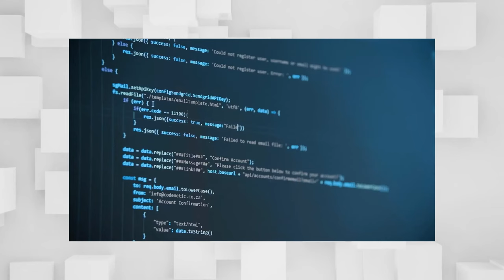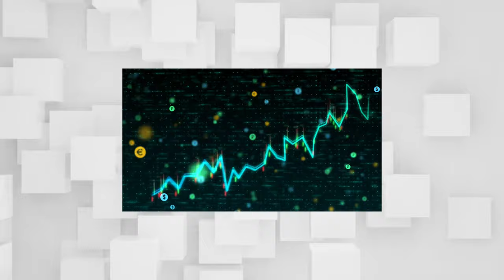Carisma | Épisode 6 : Humain, transhumain…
Dans cette vidéo, nous allons essayer de comprendre ce qu’est le mouvement transhumaniste en découvrant trois idéaux qui le soutiennent, trois points aveugles qui le constituent : une certaine idée de progrès, la mort de la mort, et un rapport virtuel au corps.

Bibliographie :
- Hannah Arendt, Condition de l’homme moderne
- Jean-Michel Besnier, Demain les posthumains
- Alain Gallerand, Qu’est-ce que le transhumanisme ?
- Thierry Magnin, Penser l’humain à l’ère de l’homme augmenté
- Pascal Marin, Le robot et la pensée. Contre-philosophie de l’homme machine

Crédits :
.Réalisation : Isaya Chaillou – 22 Secondes Production
.Voix-off : Maria Debion
.Équipe Carisma : Pascal Marin, Riccardo Rezzesi, Maxime Begyn, Arthur Rochon du Verdier

Les courts extraits vidéographiques sont utilisés dans le cadre de l’article L122-5 du Code de la propriété intellectuelle, pour leurs usages scientifiques et pédagogiques.